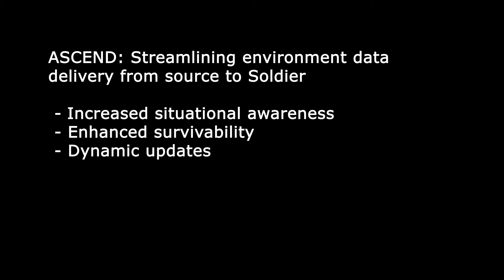ASCEND: Environment Data from Source to Soldier | Virtual Heroes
Check out this concept video for our Assimilation of Sources for a Cohesive ENvironment Description (ASCEND) research and development project. The goal of our ASCEND software is to quickly funnel to the Soldier only the most useful synthetic environment data. Using this efficient source-to-Soldier pipeline, situational awareness is increased.

We developed ASCEND for The U.S. Army Research Laboratory's SFC Paul Ray Smith Simulation and Training Technology Center (STTC).